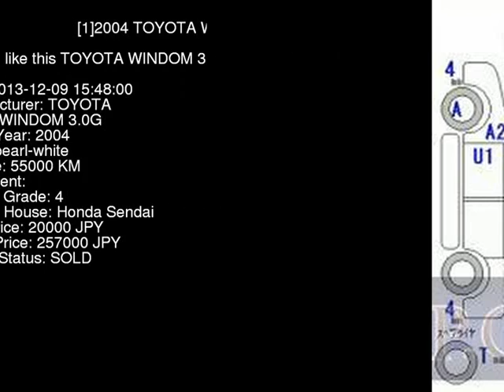2004 TOYOTA WINDOM 3.0G MCV30 - Japanese Used Car For Sale Japan Auction Import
2004 TOYOTA WINDOM 3.0G MCV30 - Japanese Used Car For Sale Japan Auction Import MCV30,TOYOTA,WINDOM,3.0G,Honda Sendai,jdmvip,vip,jdm,cars,japan,jdmvip.com,japanesecars,usedcars Japanese Used JDM Car For Sale At Auction in Japan for Import